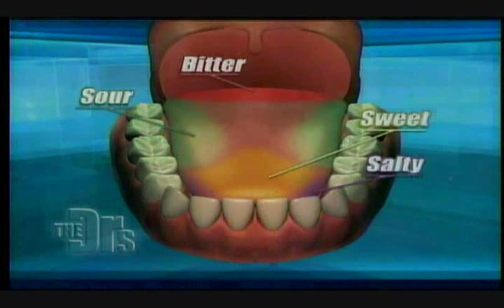Dr. Kirsten Sanford on CBS's the Doctors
Dr. Kirsten Sanford doing a segment on soda acidity and tasting bitter/sweet on CBS's The Doctors.